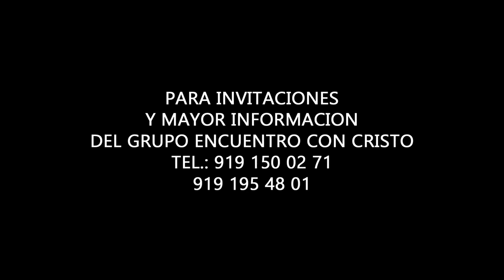jucio final ,grupo encuentro Cristo